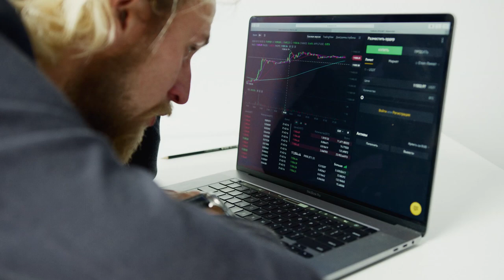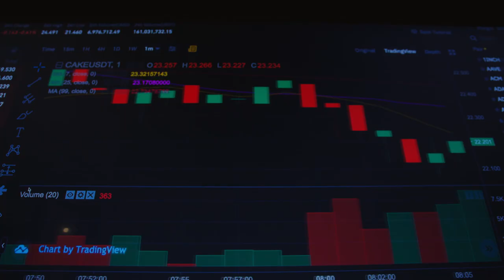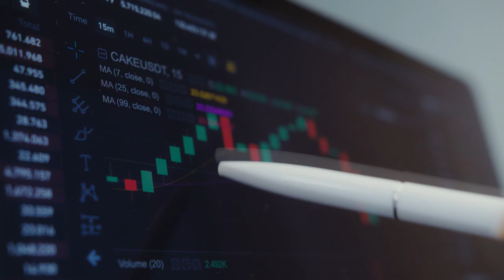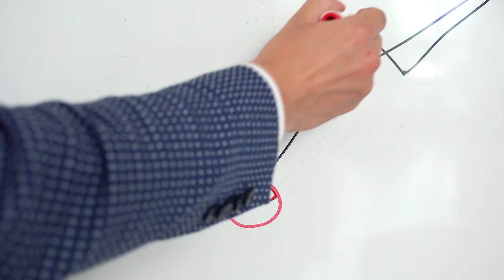TRADER VETERANO ACREDITA QUE BITCOIN TEM CHANCE DE IR A ZERO!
De acordo com um trader veterano o Bitcoin tem chance de ir a zero! Mas vamos entender se isso faz sentido!